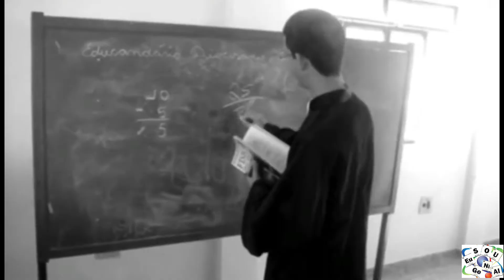A história de Monsenhor Félix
Padre Felix Antunes de Souza nasceu em 10/08/1914, em remanso-BA. Um semeador, educador e mito no oeste baiano.
 Em 1930, o Padre José Castílio de Omena o levou para o seminário em Diamantina – MG, onde ficou até 1940. Com o falecimento do padre Aurélio Verissimo de Almeida em 1940, em Salvador, Padre Felix foi designado pelo Bispo da Diocese de Barra-BA (Dom João Muniz) para Santana dos Brejos.
 Em 04/11/1942, Santana com mais de 30 mil habitantes, com a sua educação saindo da fase embrionária, de turbulência devido à catastrófica cruel 2ª Guerra Mundial.
 Em poucos dias sentiu os problemas da cidade: a saúde precária, surtos de malária, sarampo, catapora e tracoma e também a educação a passos lentos.
 Em 1943, o Bispo Dom Muniz esteve em Santana a pedido do padre e viu o efeito devastador da malária, providenciando duas mil dozes de medicamento (Maleitom), trazendo de volta a saúde, pouco tempo depois o Bispo foi a Santana para celebrar a missa festiva da padroeira.
 Dom Muniz recebeu a visita de um grupo de família, encabeçado pelos irmãos, Florêncio, Abel, Misael Brandão e Joaquim Cardoso, o grupo expôs as dificuldades na educação do lugar, as barreiras econômicas contra as famílias que queriam os filhos estudando em Barra e Januária-MG. Principalmente os que não tinham posse. Esse movimento fez efeito e tornar-se-ia uma realidade, o Bispo os atendeu, e o padre foi ao Rio de Janeiro para concretizar a fundação do Ginásio Diocesano de Santana.
 Dr. Francisco Flores doou o terreno, outra vez o padre foi ao Rio e trouxe os primeiros aparelhos de som para a igreja matriz.
 Em 1950, já tínhamos a conclusão do curso primário em Santana, em 1951, termina a construção do ginásio Diocesano, em 1954, vem o curso de auxiliar de escritório, em 1956, data inesquecível da primeira entrega de diplomas em magistério, era Santana produzindo seus primeiros professores, em 1957, entregas dos diplomas de contabilidade.
 As casas já eram poucas para receber os imigrantes, e o padre construiu um internato pra receber alunos de Brejolândia, Canápolis, Cocos, Correntina, Santa Maria da Vitória, Serra Dourada, Sitio do Mato e outros. E Santana foi sendo o alicerce educacional da bacia do Rio Corrente.
 Em 1976, Padre Felix foi condecorado pelo governador Roberto Santos com a comenda no grau cavalheiro, conferida no jubileu de prata da escola. Vale registrar trechos do discurso do professor santanense Manuel Cruz em homenagem aos 25 anos do Educandário: “Quero repetir-me junto aos anseios do povo nesse jubileu do colégio, um ninho de paz, luz e esperança despertando inteligência para o amanhecer da ciência e da educação. É melhor homenagem que se presta ao seu diretor Monsenhor Felix que se entregou de corpo e alma a solução do problema educacional. Foi nesse ninho de trabalho em prol a educação que me alistei a plêiade de operários da sabedoria. Nesse contato com professores e alunos se passaram muitos dias felizes, surgiram os primeiros mestres, saiu a primeira turma de concluintes do ginásio, alguns prosseguiram seus estudos na capital, retornando e preenchendo claros da alfabetização e se espraiando pela região, levando consigo um pergaminho preciso e a fé de vocação para ensinar, extinguindo o pior inimigo que é o analfabetismo".
 Ao decorrer das primeiras décadas o ensino de primeiro grau era o imperativo, só os mais ricos enviavam seus filhos a Barra e Salvador para diplomação do magistério universitário. Necessário, pois a modificação do ensino ia afastar o que se tornava a principio: “só os ricos podem se educar”. Essa mudança coube ao Monsenhor Felix, ele trazia a experiência que estudar sem recurso podia. Ele formou na casa de Quincas Cardoso, as palhinhas, os raminhos para o ninho de luz e esperança e tomou o encargo de construir em pleno deserto entre o riacho e o Córrego seco de Santana uma fortaleza para a educação e esbater as trevas da ignorância.  A educação foi colocada ao alcance de todos e para aqueles que menos tinham, foram justamente estes que o colégio ajudou.
Padre Felix faleceu em 07/02/2008, em Salvador aos 93 anos, vitimado por um acidente vascular cerebral, ele descansa numa cripta na capela de Nossa Senhora de Fátima em Santana-BA. Ele deixou como herança o maior dos legados: a educação.

                                                                                                  Texto de Vilmar Teixeira de Souza